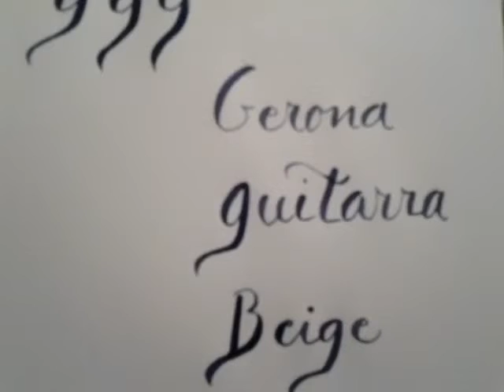Abecedario G en Aleman fácil con caligrafía